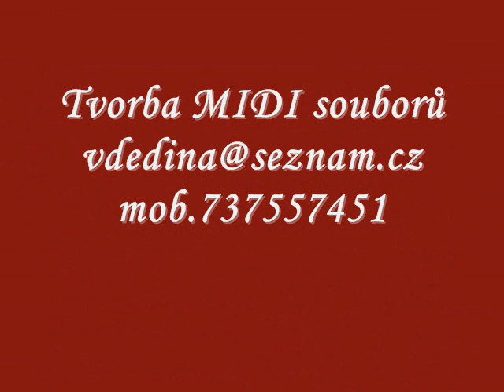BORKOVSKÝ LUKA lidová